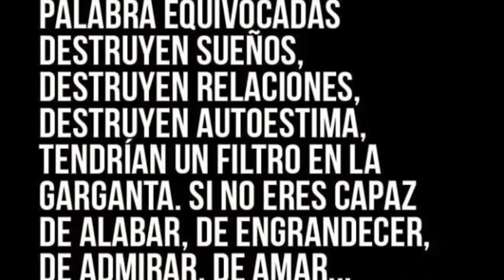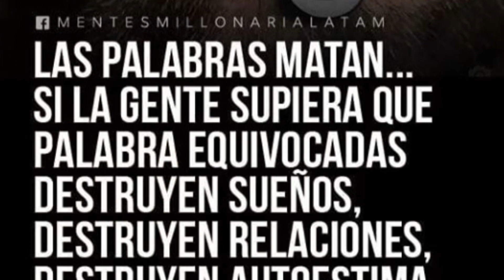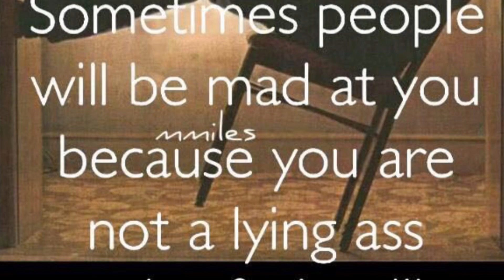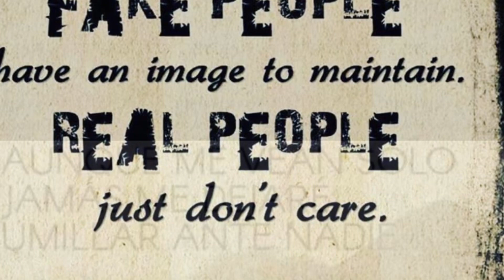Autor-Cruz A. Beltran Torres (Mi Pasado) 8ballrecords